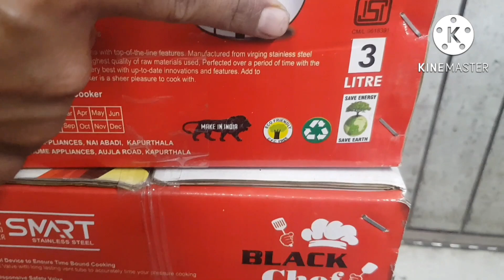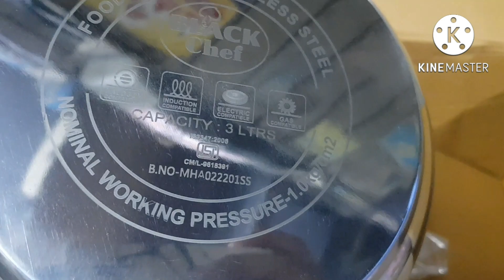Stainless Steel Pressure cooker 2022😊 india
Stainless Steel Pressure cooker 2022😊 india ‎@Roxy Kitchenware  @steelcooker

steel Cooker 1.5Lr
steel Cooker 2Lr
steel Cooker 3Lr
steel Cooker 5Lr
steel Cooker 7Lr